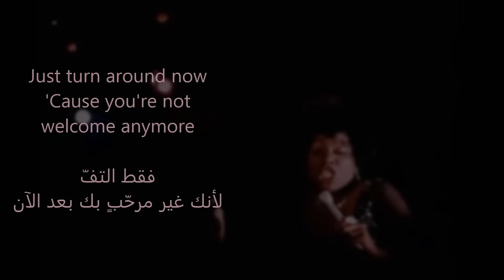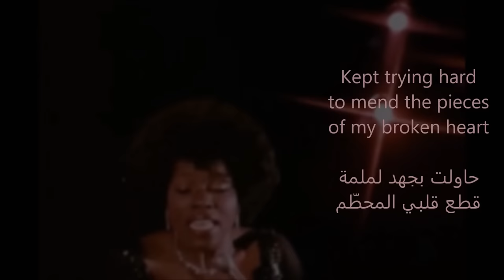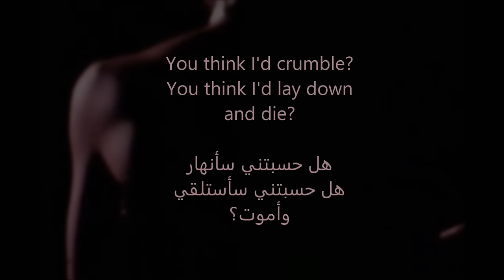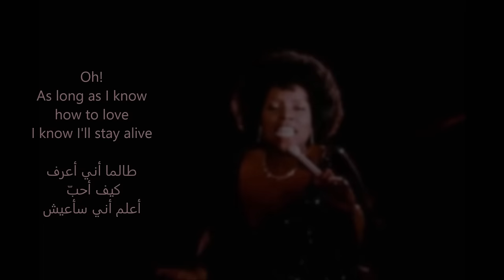I WILL SURVIVE | Gloria Gaynor مع الكلمات بالعربية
ترجمتي لهذه الأغنية الرائعة

My translation to this great song